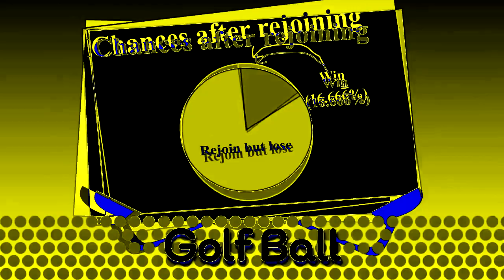BFDI Rejoining Lines 2 in PowerCityNight